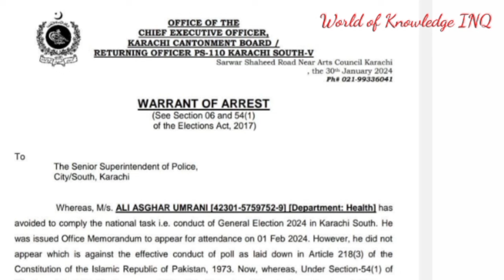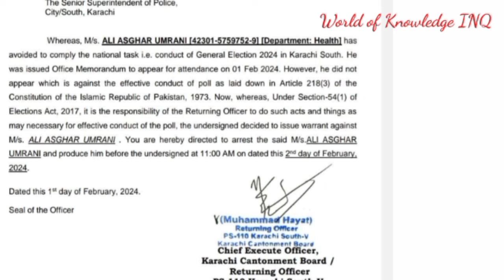Alert for government emoloyees||World of Knowledge INQ